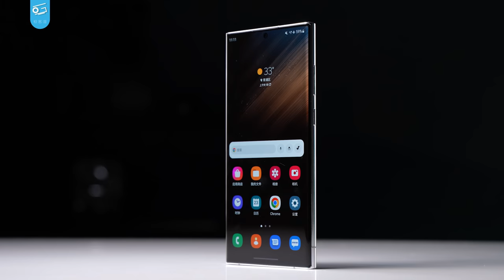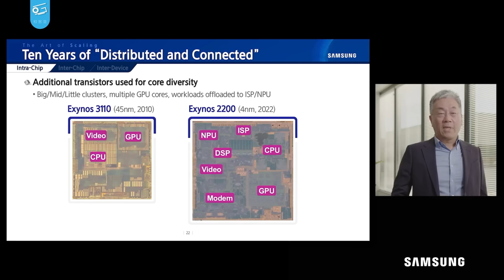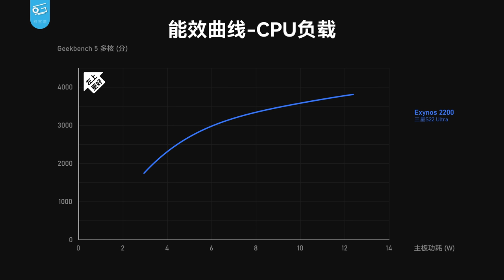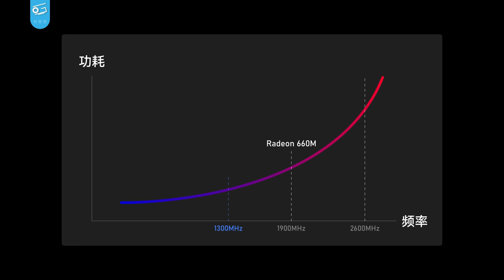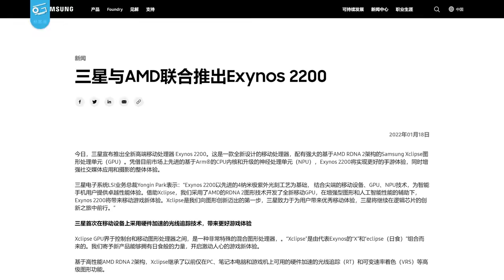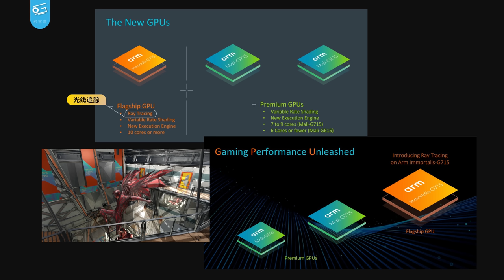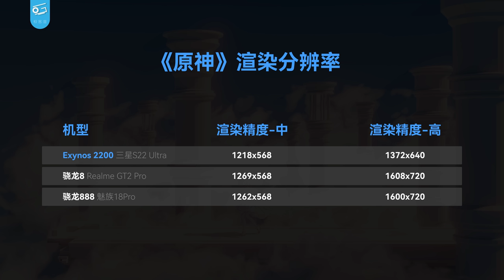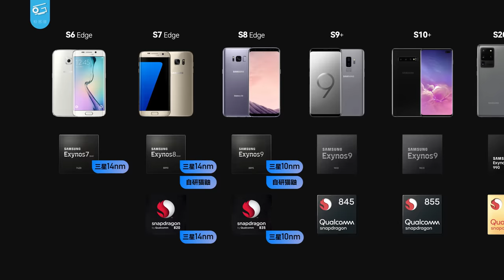手机搭载AMD显卡！安卓之光Exynos 2200表现如何？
今天我们要测试的这台手机三星S22Ultra欧版，有一点点特别，它使用的猎户座Exynos 2200芯片居然搭载了AMD最新的RDNA 2核显！而且还是6CU的规格，和PC端的R5 6600H一样哦！那么AMD显卡在手机端表现如何呢？能不能干翻苹果高通联发科呢？